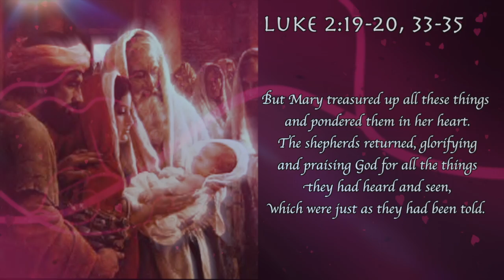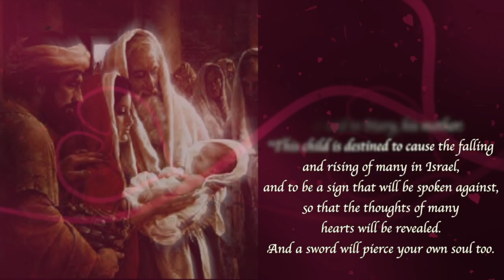Advent Christmas Day 18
The 25 Days of The Advent Christmas  Day 18   (The Heart)